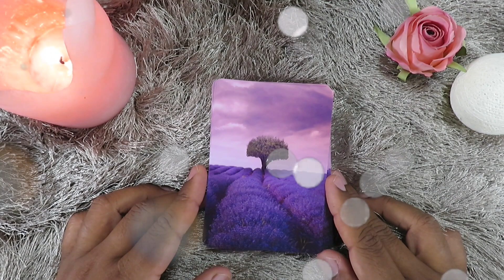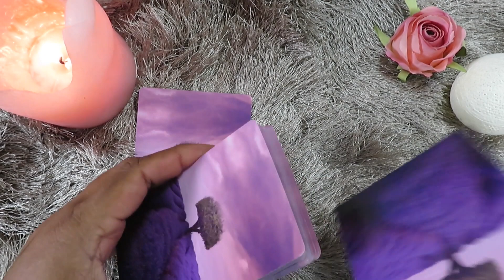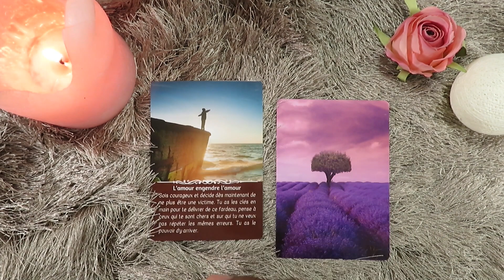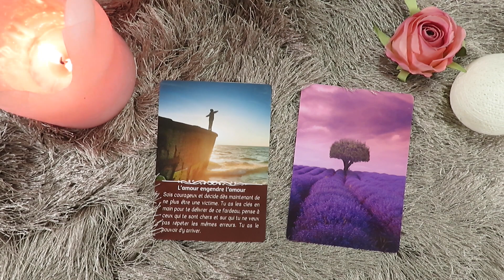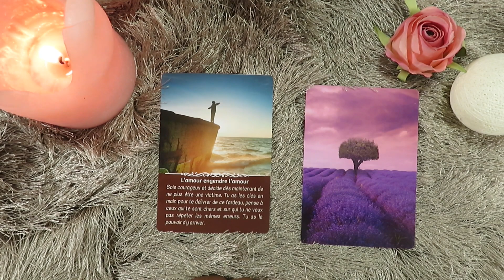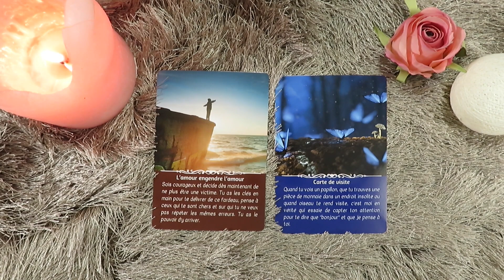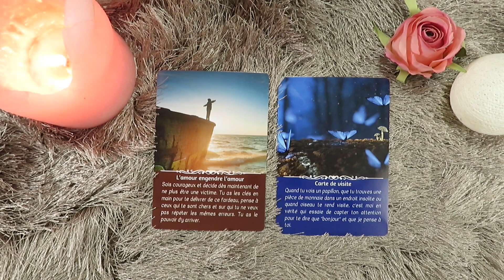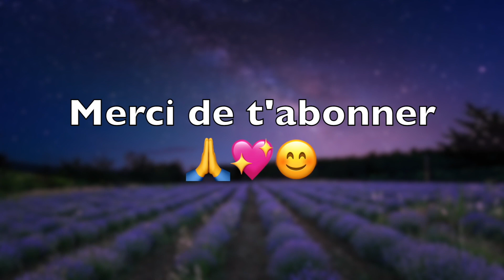Tu peux choisir de ne plus être une victime des circonstances🦋MESSAGES DES DÉFUNTS🦋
Recevez vos propres messages de vos défunts grâce à l’oracle messages d’amour des défunts
                👇   👇  👇  Déroule pour plus d'infos  👇👇👇
Nos chers disparus ne sont pas partis pour autant, leur enveloppe charnelle meurt, mais l’âme demeure et malgré cette séparation, nos chers défunts continuent à nous aimer, à veiller sur nous et à apporter leur soutien comme ils le faisaient de leur vivant.